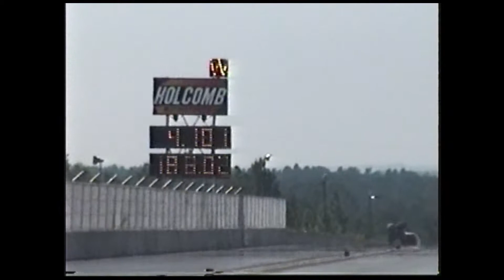ADRL 2006 Dragstock (3) Rockingham Dragway Pro Mod Event Rare Video Track Side Action Part 6 of 15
Thank You In Advance ADRL 2006 Dragstock (3) Rockingham Dragway Pro Mod Event Rare Video Track Side Action Part 6 of 15